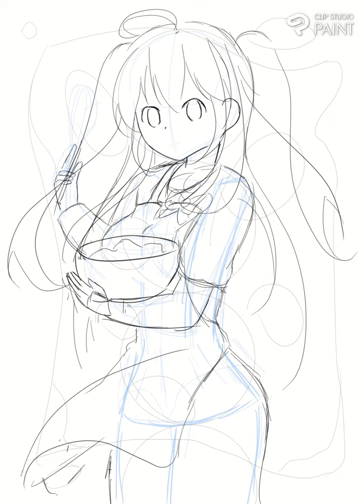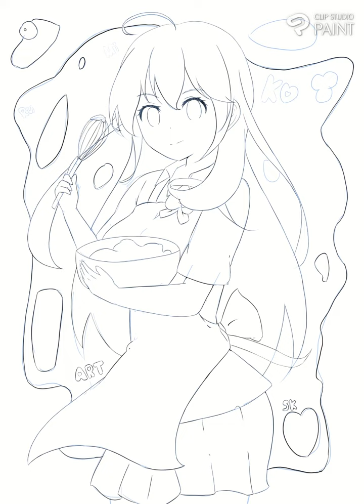How To Draw Make Valentine's Cookies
ผลงานลงในนี้